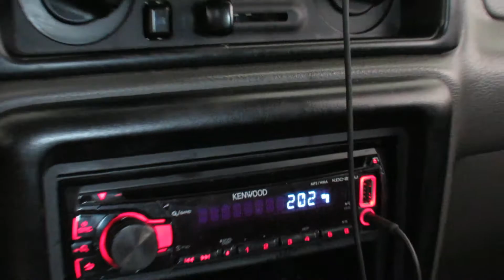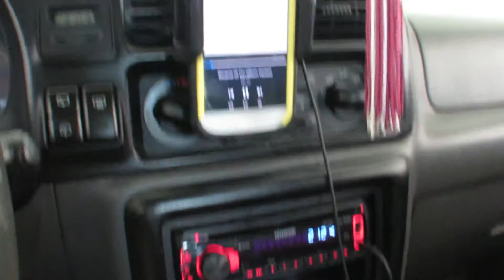AUDIO HANG OUT AND STEREO PROJECT